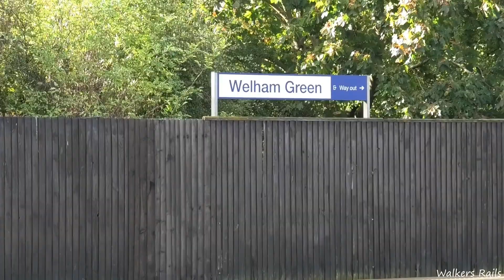Trains at Welham Green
We are on the West Coast Mainline today Large variety of rolling stock from
Thameslink, LNER, Great Northern, Hull Trains, Grand Central and Lumo.
class 91, 180, 387, 700, 717,800, 802 and 803 .